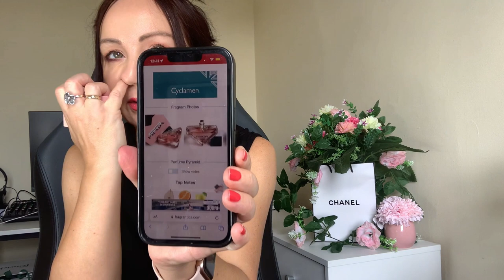NOWE PERFUMY Z ZARY❤️🙈🙋🏻‍♀️kolaboracje z Jo Malone testowanie PRADA#zara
Troche nowosci z Zary, male zakupy,ktore wpadly do mojego koszyka a  na ktore mialam juz chrapke;)
Inspirowane miastami swiata i za ktorymi stoi slynna Jo Malone🙌🏆

🎬 HOT NOWOSCI SIERPNIA: PERFUMY ZARA I REVIEW  NOWEGO ADVANCED NIGHT REPAIR POD OCZY 2022🌟🏆

🎬   NOWOSCI ZAPACHOWE KWIETNIA 2022🌸🐣 I O PERFUMACH